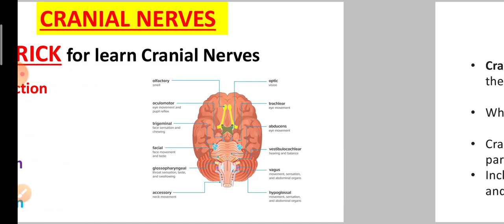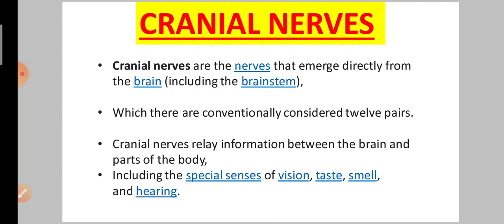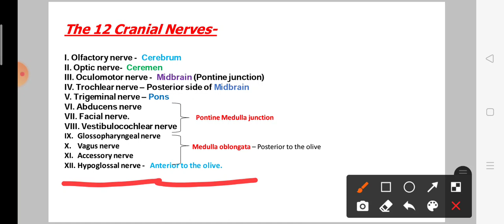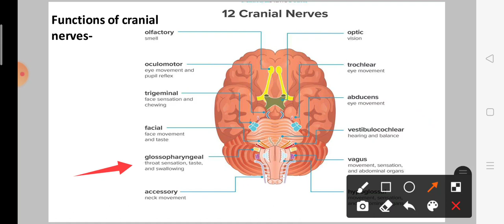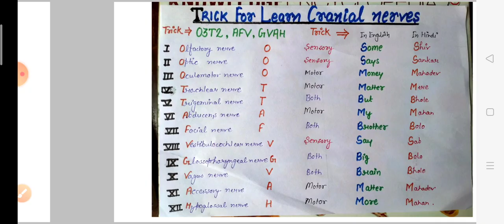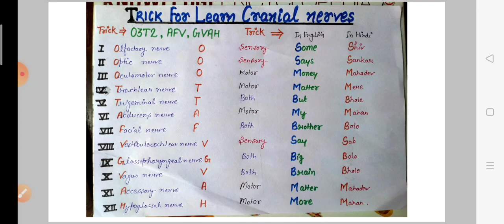Best trick for learn cranial nerve what is cranial nerve its functions and location and types.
Hii friends

in this video you will got to know about the cranial nerves and its functions and its locations and 12 pairs of cranial nerve.

and also you have find in this video a best trick for learn cranial nerve in Hindi and English.

Subhash this video in completely so that you can understand a better way about the cranial nerve.

And if it did not watch my earlier videos so that you can watch my earlier videos by clicking on this link.

Thanku